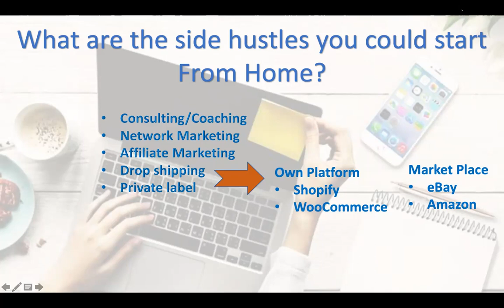What Side Hustle You Could Start From Home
There has never been a better time than now to start a SIDE HUSTLE. The Global pandemic and recession has taught us the need for diversification of income. So, what side hustle (business) you could start from home?